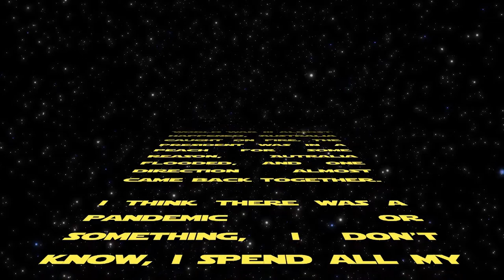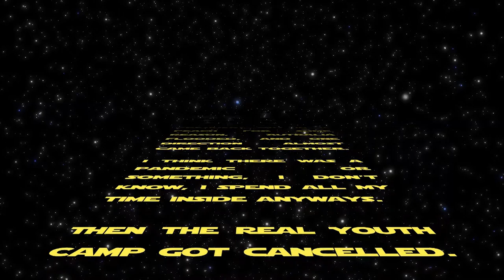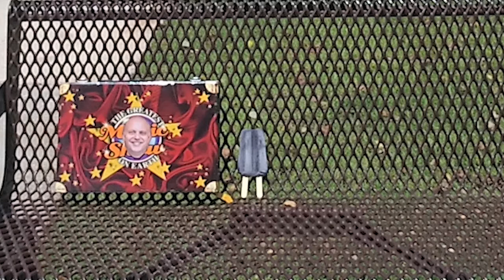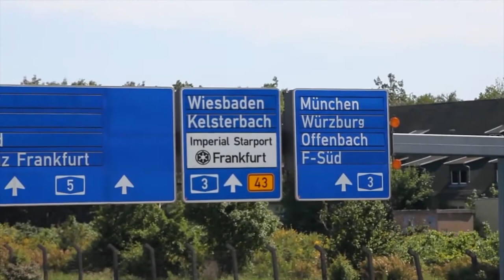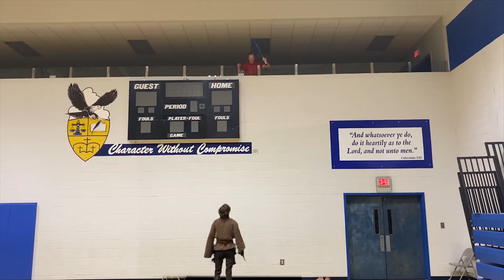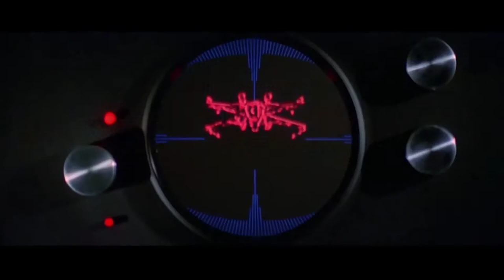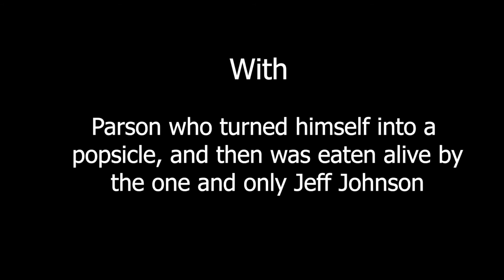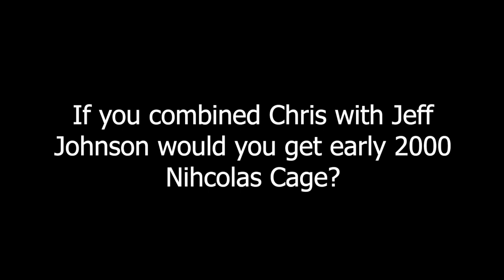Youth Camp Movie 2020